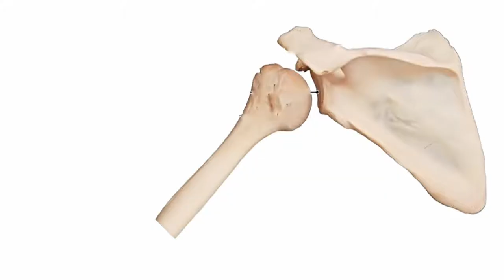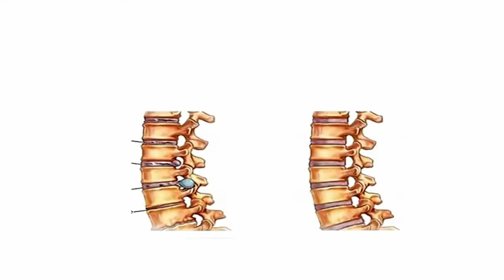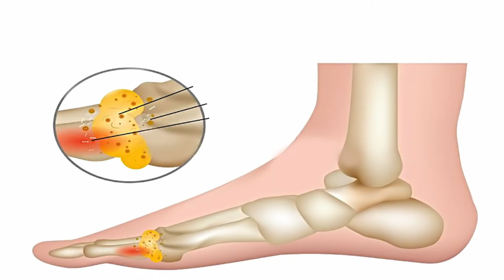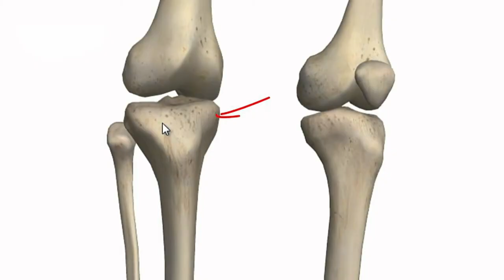হাঁটুতে কি কি সমস্যা হতে পারে? Knee Pain Treatment || Pain Paralysis || Hatur Nanabid Somossa